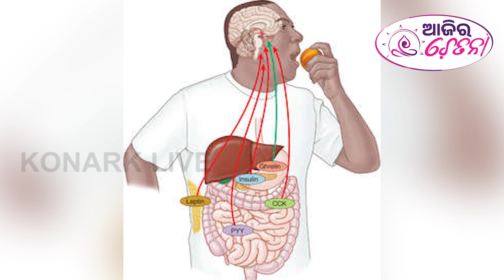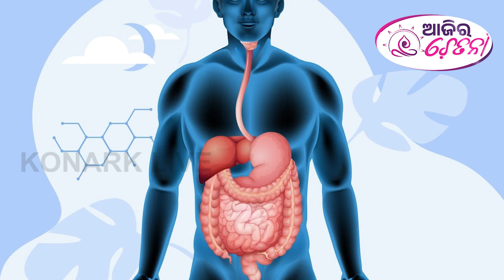ବାରମ୍ବାର ଭୋକ ଲାଗୁଛି କି || AJIRA CHETANA